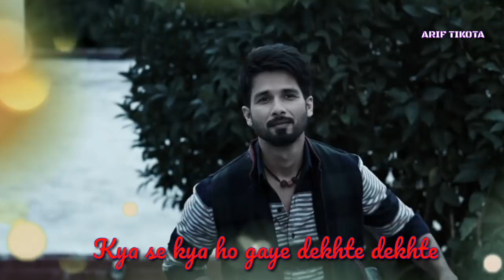Kya se kya ho gaye dekhte dekhte Whatsapp status video | Aryan Aadeez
Rajj ke rulaaya
Rajj ke hansaya
Maine dil kho ke ishq kamaya
Maanga jo usne ek sitara
Humne zameen pe chaand bulaya

Jo aankhon se.. haaye
Wo jo aankhon se ik pal na ojhal huve
Laapata ho gaye dekhte dekhte

Sochta hoon ke wo kitne masoom thay
Kya se kya ho gaye dekhte dekhte

Woh jo kahte the bichdenge na hum kabhi
Alvida ho gaye dekhte dekhte
Sochta hoon…

Ek main ek woh, aur shaamein kayi
Chaand roshan thay tab aasmaan mein kayi
Chaand roshan the tab aasmaan mein kayi

Yaariyon ka wo dariya utar bhi gaya
Aur haathon mein bas ret hi reh gayi

Koi puche ke.. haaye
Koi puche ke humse khata kya hui
Kyun khafa ho gaye dekhte dekhte

Aate jaate thhe jo saans ban ke kabhi
Woh hawa ho gaye dekhte dekhte
Woh hawa ho gaye.. haaye…

Lapata ho gaye dekhte dekhte

Jeene marne ki hum the wajah aur hum hi
Bewajah ho gaye dekhte dekhte…

Sochta hoon…
Sochta hoon ke woh kitne masoom thhe
Kya se kya ho gaye.. oh ho ho…

Aryan Aadeez

Keep watching. 👌